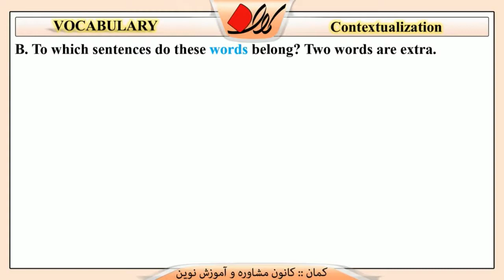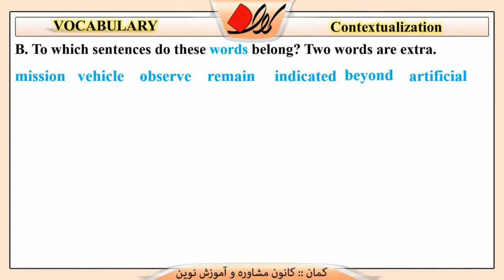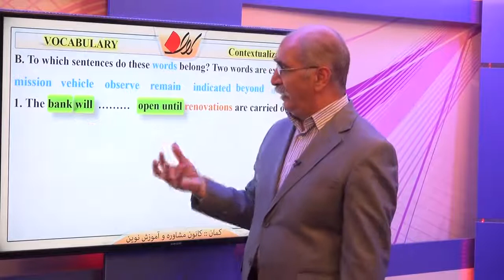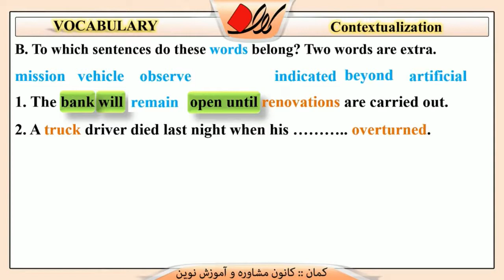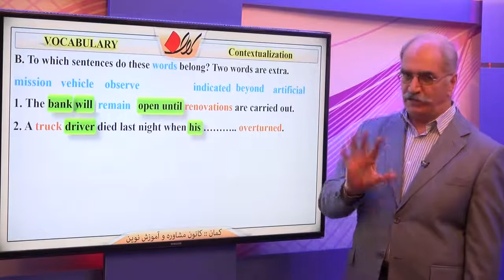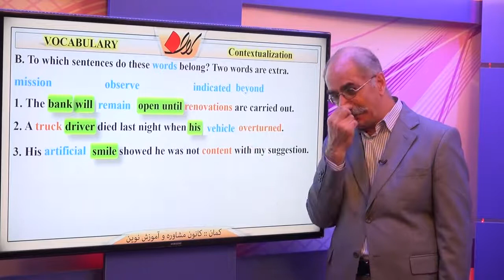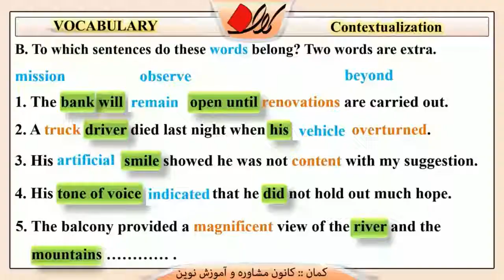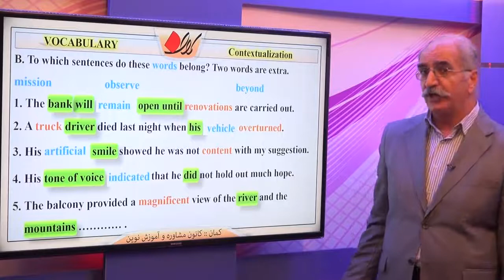زبان انگلیسی کنکور درس 6 VOCABULARY قسمت 2